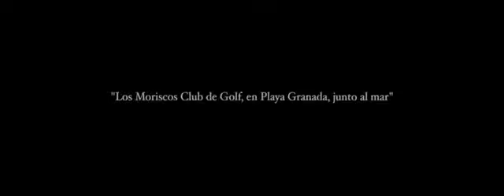GOLF OFFERS⛳ @Los Moriscos, Playa Granada, Andalucia📍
Welcome to the Global Hemisphere channel, we help professionals of travel agencies to sell more and touristic companies to establish and increase production in the golf industry segment.

Los Moriscos Golf is a golf course in Andalucia, Spain. It is walking distance from the Plata Granada Resort, a four-star beachfront resort which accommodates all the necessary amenities you will need during your stay. It also has a wide range of activities for you to enjoy, such as tennis, a fantastic spa, beachfront activities, restaurant and much more.

✈️🏌️‍♂️Want to run and grow a successful golf travel business?

🌴Travelling to Spain or the Caribbean? 🌴